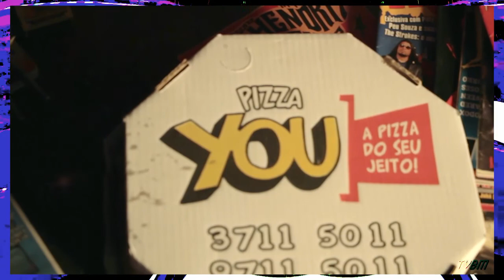# 4 TRETA ROCK SHOW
Treta de cara nova entrevista Vivi Peçaibes e Rodrigo Pilla da Bidê ou Balde!!
Abs